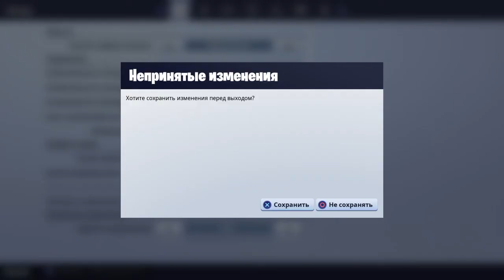НОВЫЕ НАСТРОЙКИ В ФОРТНАЙТ, О КОТОРЫХ ТЫ НЕ ЗНАЛ! | КАК СТАТЬ ПРО В FORTNITE | ФОРТНАЙТ НА PS4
💀 Full-Time, душевно и общительно, стримлю одиночные, гонки и онлайн игры. Бывает, пилю обзоры, влоги и гайды. 💀

Не забудь заглянуть в плейлисты моего канала, там много пройденных игр и не только:

💖В любом случае, я очень благодарен каждому, кто поддерживает меня и канал материально! 💖

❗ПРАВИЛА В ЧАТЕ ❗
Ты правда их будешь соблюдать? Сомневаюсь. Но в любом случае получишь бан, за:
▶ЗА ЛЮБОЙ НЕГАТИВ В ЧАТЕ, БУДЕТ СНАЧАЛА ИСКЛЮЧЕНИЕ НА 300 СЕК, А ДАЛЕЕ БАН.
▶СПАМ - Сразу в бан.

1) Arti - 2100 руб
2) SuperVegasMax - 1689 руб
3) Crash - 1182 руб
4) ReFlex - 777 руб
5) White_Wolf - 640 руб
6) AngelBlack - 300 руб
7) Улькиора - 300 руб
8) Настя Новикова - 516 руб
9) Юлия - 245 руб

▶В. Какая консоль? О. Playstation 4 FAT, Dualshock 4 v.2 🎮
▶В. Твой никнейм? О. jetonik111 🎯
▶В. С чего стримишь? О. Пока что с самой консоли PS4 в качестве 720 и 60FPS 🎬
▶В. Твои любимые игры? О. Мой топ игр
▶В. Какие игры у тебя есть? О. Мои игры